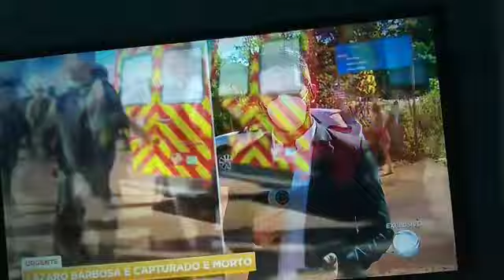Lázaro é preso em Goiás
Vídeo de Diego Santana